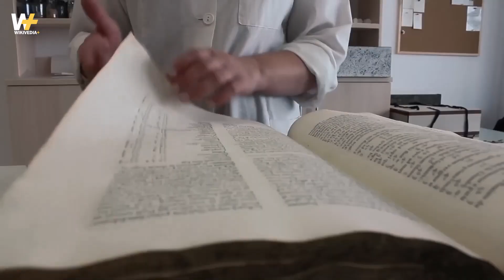Pyramids & Atlantis Discovered on 7,000 YEAR Old Relic!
The true history of ancient Egypt goes back much further than you are taught in school! In today's video, we're going to show you some examples that will shake your historical worldview to its foundations. What can a 7,000-year-old artifact tell us about the actual development of the inhabitants of the pharaohs - and what role does the legendary island kingdom of Atlantis play in this?